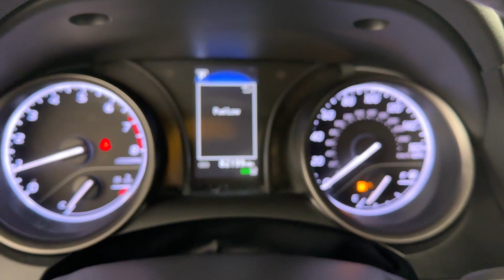2021 Toyota Camry SE Naperville, Schaumburg, Elmhurst, Lombard, Oakbrook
2021 Toyota Camry SE 4T1T11AK5MU452570 Video

vehicles/